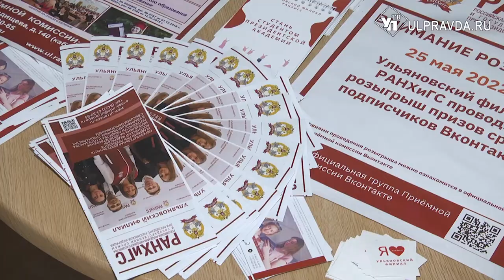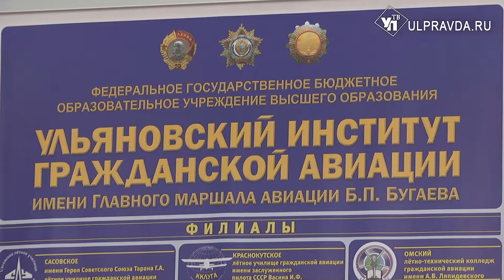Остановить отток молодежи. В Ульяновске прошла ярмарка возможностей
Ежегодно сотни выпускников школ или вузов уезжают попытать счастье в столицу или в другие города-миллионники. В Ульяновске считают – нам есть, что предложить молодежи. Что именно – рассказывали на ярмарке возможностей, которая  прошла во Дворце творчества детей и молодежи.